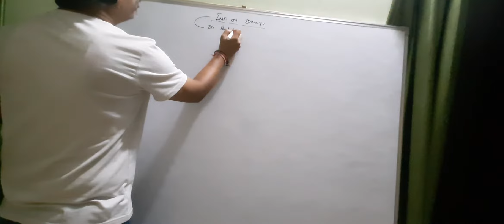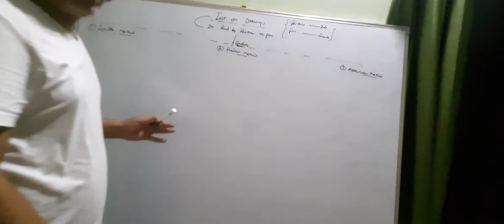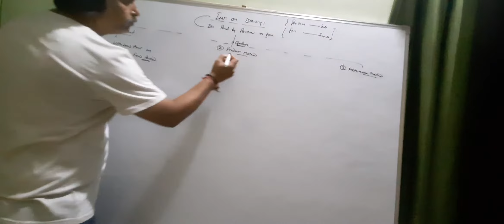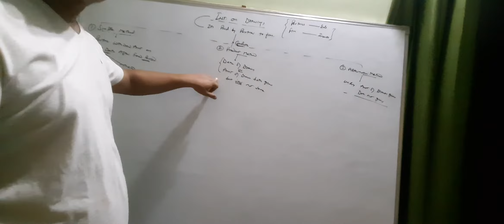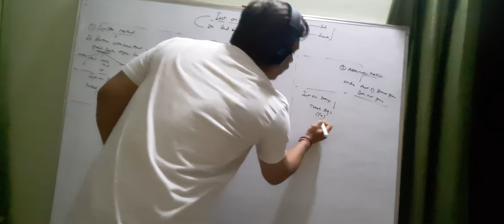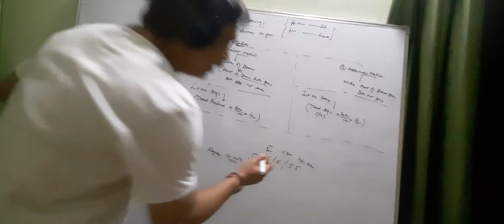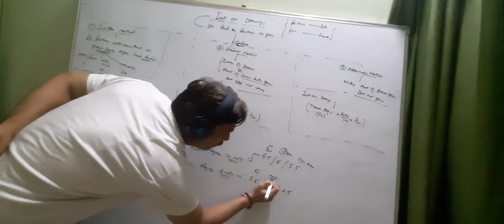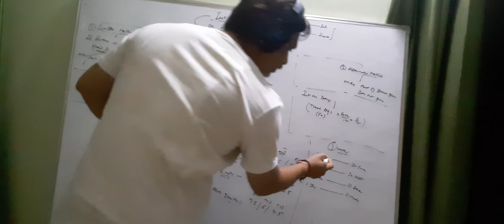Class 12. Date. Aug 22. Account classes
. Int on drawings